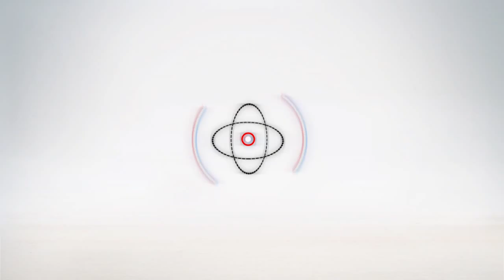مايا مرسي: سنبدأ تنفيذ خطوات البروتوكول على الفور